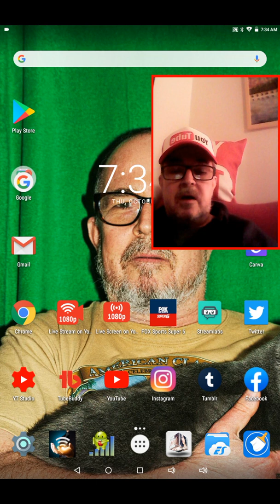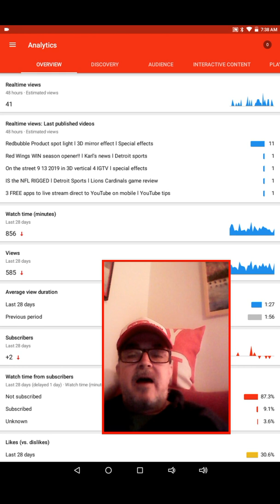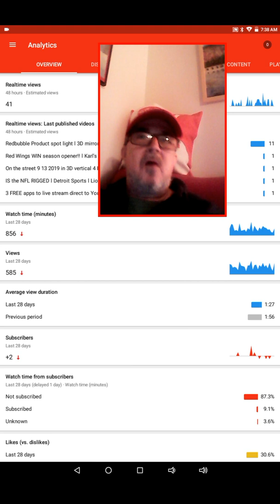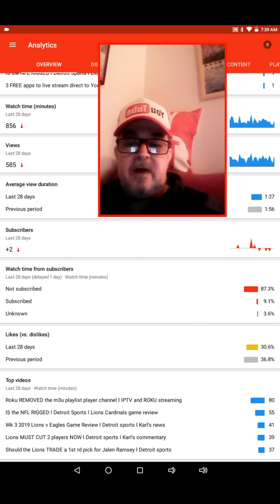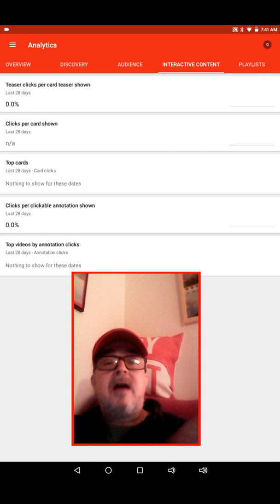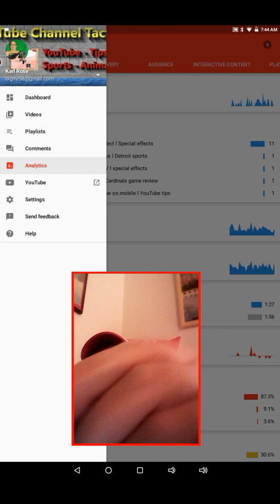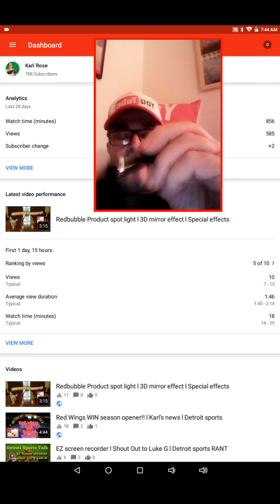NEW YouTube Studio 4 Android app feature l YouTube tips l Karl's news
Here is my take on the NEW feature on the YouTube Studio mobile app for Android plus I explain a little more on the app itself